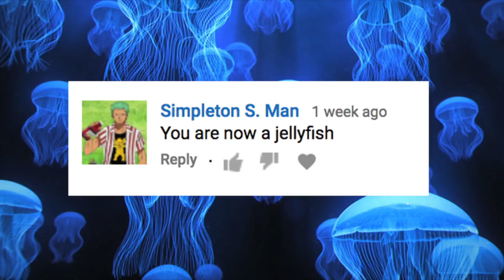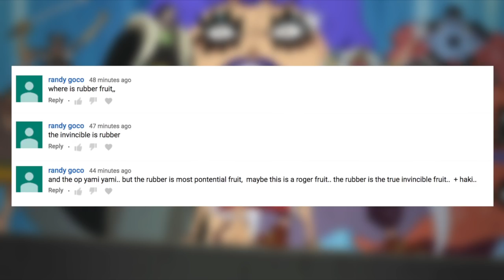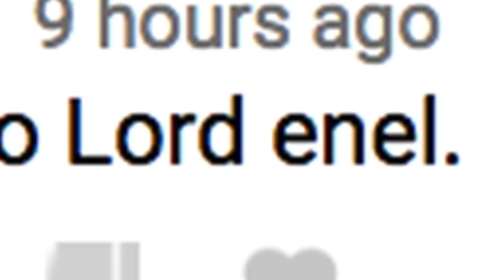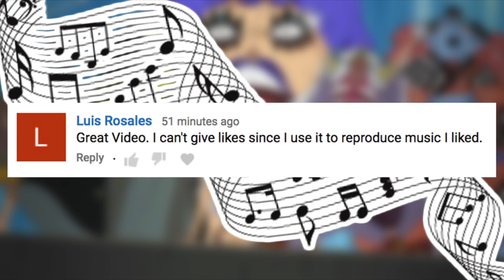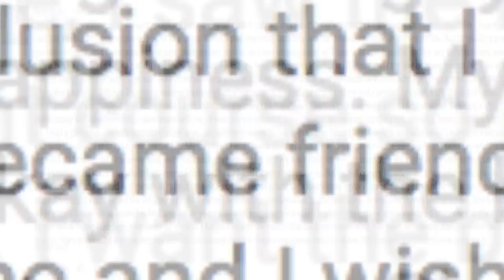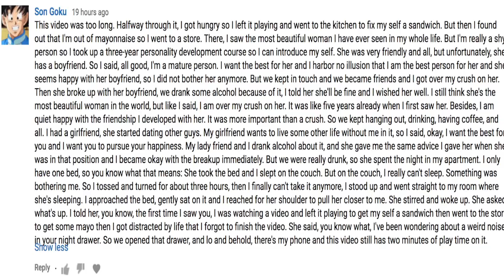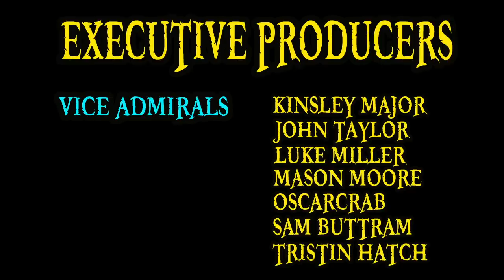Best Channel Comments 18